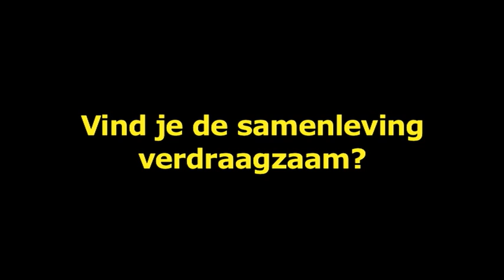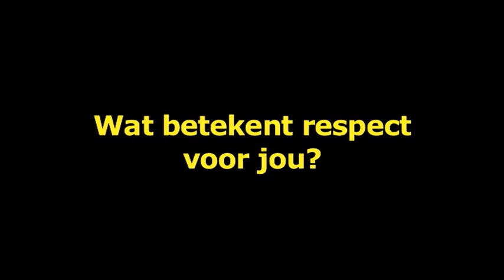Fakkeltocht Eindhoven deel 2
Fakkeltocht Eindhoven is een film (in 3 delen) over wat vrede, respect en verdraagzaamheid betekent voor bekende en minder bekende Eindhovenaren. Deze film is geproduceerd in opdracht van de Eindhovense Fakkeltocht. Deze tocht wordt al sinds 1992 in Eindhoven op kerstavond gelopen.